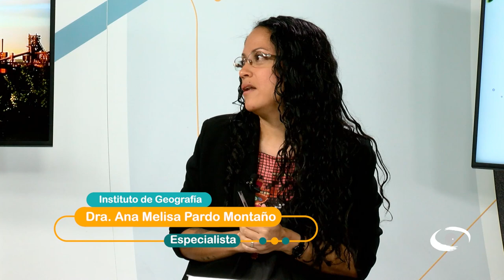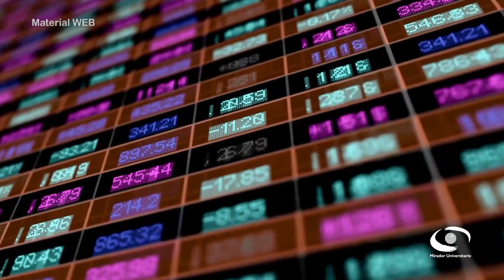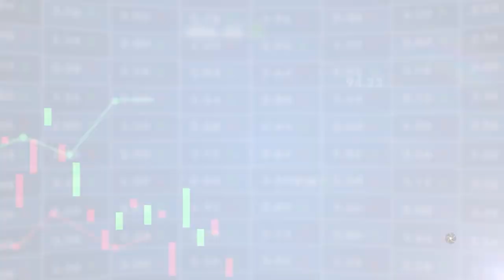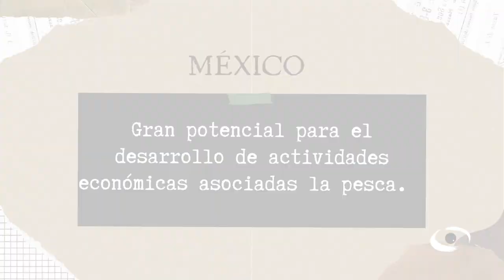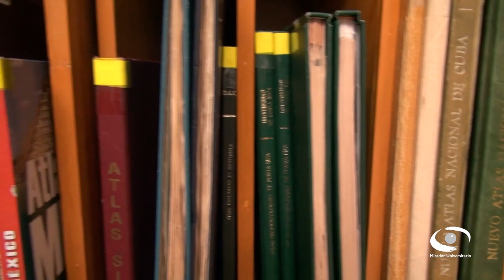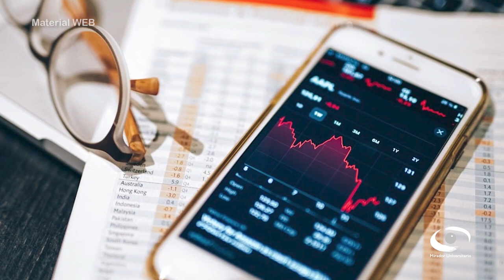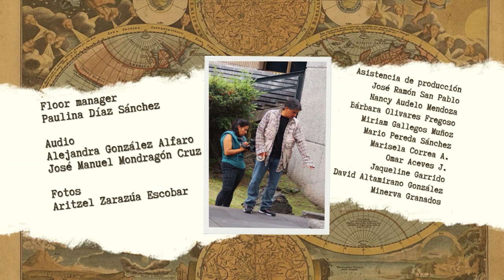05.- Futuros senderos de la Geografía económica | Mirador Universitario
Les presentamos el programa "Futuros senderos de la Geografía económica" de la serie: "80 años de investigación. Retos para la Geografía contemporánea" en coproducción con el Instituto de Geografía transmitido en 2024

Sinopsis:
Mostrar las maneras en que la geografía aborda el análisis de las principales actividades económicas de México.

Conducción: Biól. Armando Peralta Higuera.
Invitados: Dra. Ana Melisa Pardo Montaño (panelista), Dr. Enrique Pérez Campuzano (panelista), Dr. José María Casado Izquierdo (panelista), Dra. María Teresa Sánchez Salazar (entrevista), Fausto Romero

Producción: Mtro. Julio César Pérez. (Jefe de Departamento TV), Mtra. Mariana Valeria Cruz Sánchez. (Realización/Postproducción)

Transmisión: 2024 por Canal de TVUNAM